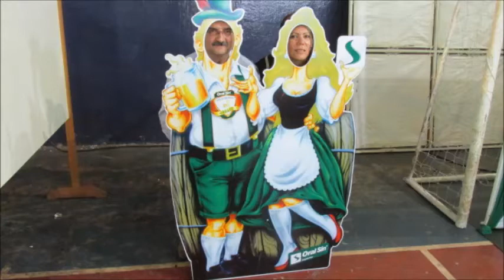OKTOBERFEST ROLÂNDIA 2015 - SÁBADO - By FARINA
OKTOBERFEST ROLÂNDIA 2015 - SÁBADO - 10/10 - By JOSÉ CARLOS FARINA